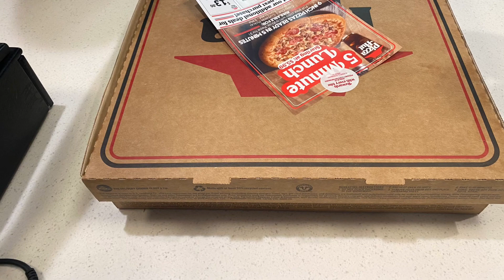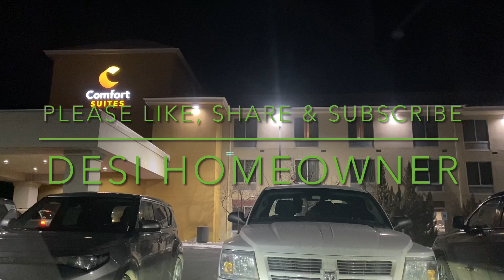Vlog 16: Two Little Angels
We had a pizza party today and meet a special guest in this video 🤩